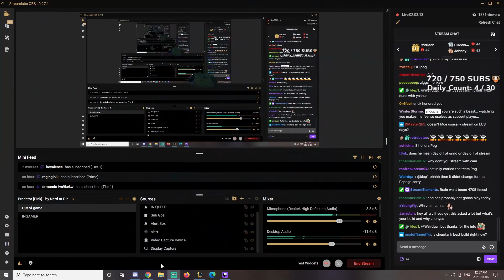Rank 1 Alistar vs Tarzaned (Ex Rank 1 NA JG)